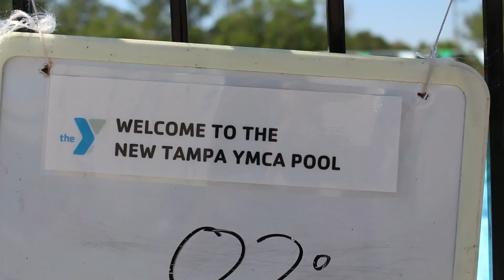YMCA Video 2